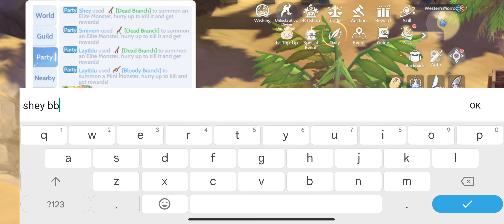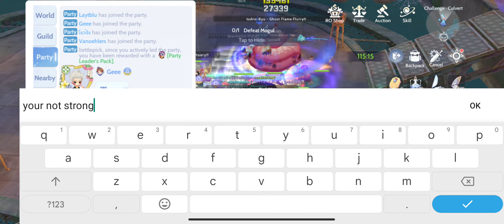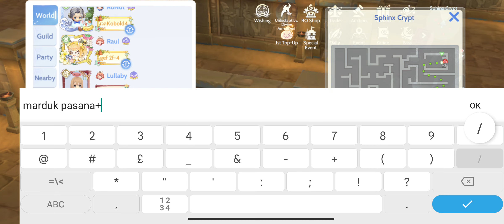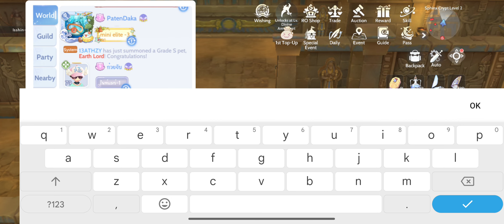What I do on Monday Reset, May 22 - Ragnarok Origin Global No Commentary Non-Steam